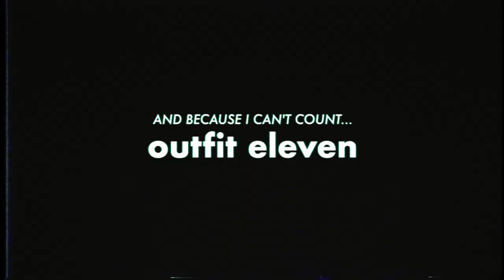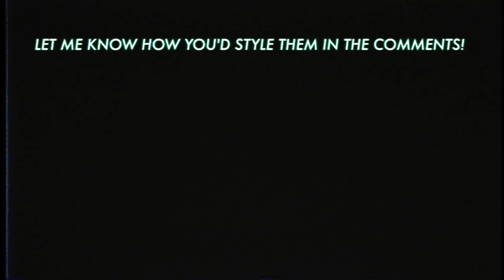How to Style Dr Martens Polley | 10 Outfit Ideas for Docs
How to style Dr Martens Polley in 10 different outfits! Basically you could style all these outfits with the Dr Martens Mary Janes or Bethans as well but today I thought I would just focus on the Polley smooths. Definitely a harder shoe to style and not look like a child or school girl... but hopefully I have given you some inspiration to style these bad boys!!

Let me know how you style them in the comments...

Shoes mentioned**:
- Dr Martens Polley Black Smooth
- Dr Martens Bethans: *good luck finding those*

☆ OUTFIT 1☆ (green queen)
Green cardigan: Ghanda
White top: Sportgirl
Green jeans: Thrifted
Butterfly socks: Ghanda

☆ OUTFIT 2☆ (skittle schoolie)
Rainbow knit jumper: Ghanda
Skirt: Thrifted (originally American Apparel)
Yellow socks: Urban Outfitters

☆ OUTFIT 3☆ (miami mum)
Tank top: Thrifted
White jeans: Thrifted
Denim jacket: Ghanda
Pink jacket: Ghanda
Socks: Brandy Melville
Belt: Thrifted

☆ OUTFIT 4☆ (farmgirl finesse)
Floral top: Sportsgirl
Denim overalls: Big Bud Press
Pink socks: Cotton On

☆ OUTFIT 5☆ (grunge-girl off duty)
Black vintage tee: Thrifted
Denim overall dress: Afends
Avocado socks: H&M

☆ OUTFIT 6☆ (big mum energy)
Maroon jumper: Thrifted
Pink pants: Ghanda
Socks: Cotton On

☆ OUTFIT 7☆ (fleeing to the flower field)
Floral dress: H&M
White turtleneck: Factory
Butterfly socks: Ghanda

☆ OUTFIT 8☆ (my go-to outfit)
Graphic tee: my bf made it
Stripe turtleneck: Ghanda
Black jeans: Ghanda

☆ OUTFIT 9☆ (red - enough said)
Red corduroy shirt: Thrifted
White top: Ghanda
Black jeans: Ghanda
Red socks: Urban Outfitters

☆ OUTFIT 10☆ (toddler chic)
Rainbow turtleneck: Ghanda
Overal dress: Lucy & Yak
Yellow socks: ???

☆ OUTFIT 11☆ (saucy sunday)
Red dress: With Jean
Yellow jacket: Thrifted
Socks: Cotton On

Anyways, hope you enjoyed the video! Let me know you favourite Docs...
And until next time, keep wandering!

JENN